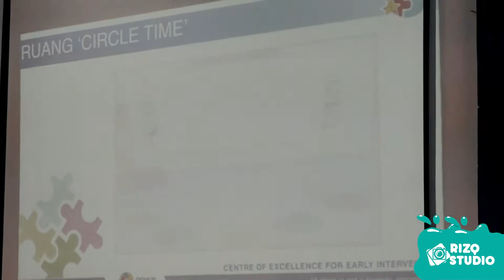autism student talk at Rizq Islamic School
Autism talk at Rizq Islamic School
Let's get to know Rizq Autism Centre more.

Like how the malay proverb goes
" Tidak kenal,maka tak cinta"